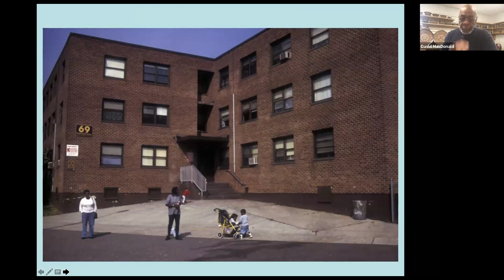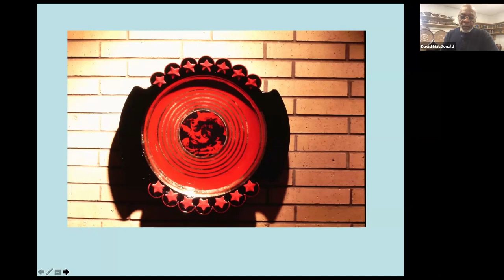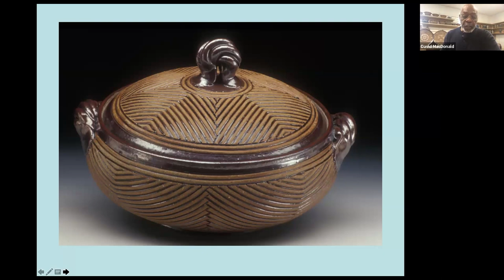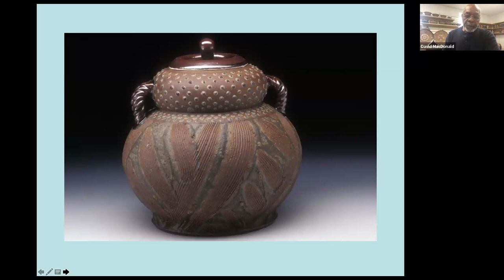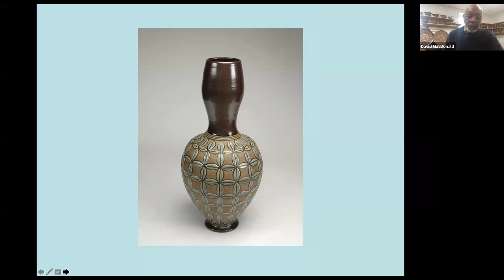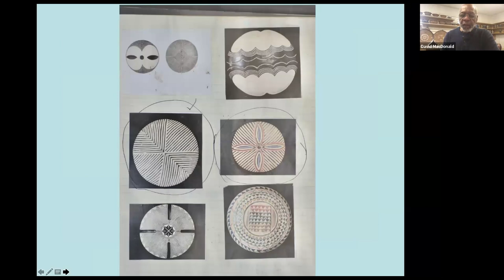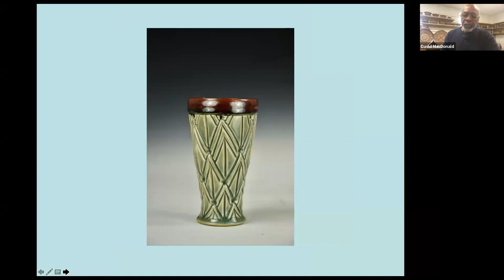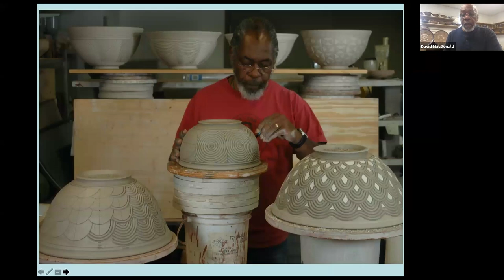Virtual Artist Talk with David MacDonald